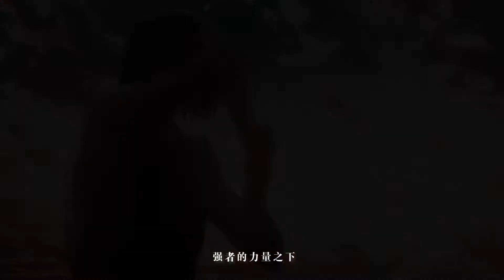The Weak [REIC#4//AMV]